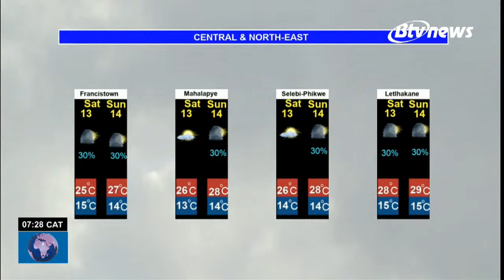BTV - DIKGANG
📺|BOTSWANA TELEVISION
⌚️|NAKO YA BOSUPA MO MOSONG
📅|LABOTLHANO 12 MORANANG 2024
🎙|DIKGANG TSA SETSWANA